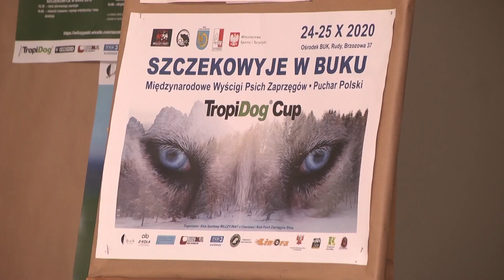Zawody psich zaprzęgów